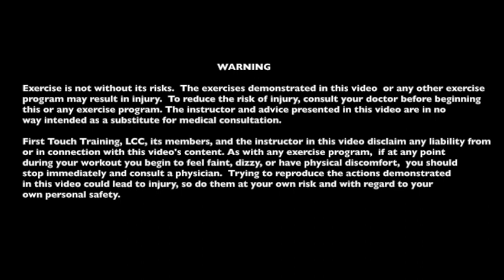First Touch Training Precision Dribbling Series: Volume 1 (Warmup 7 Excerpt)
This is an excerpt from the Precision Dribbling Series: Volume I. This video demonstrates warm up exercise 7 of 11.